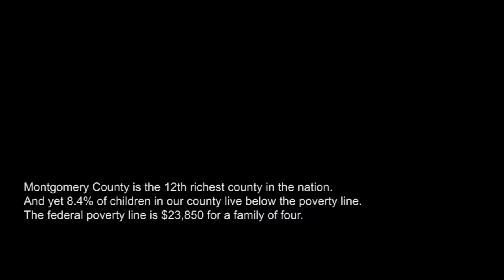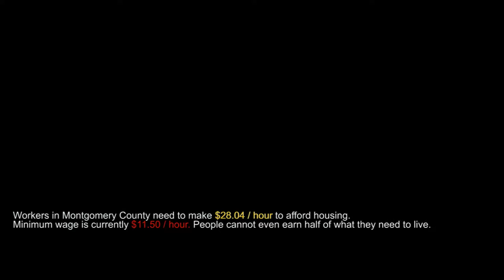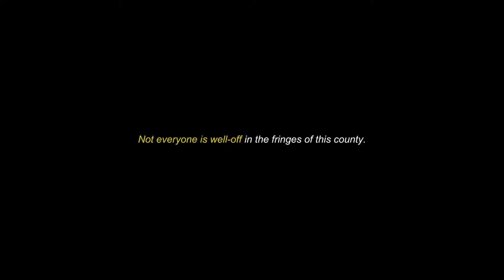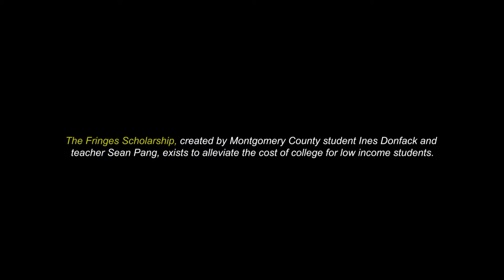Fringes: MoCo's Hidden Pockets of Poverty - AdolescentTV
In this investigative documentary, director Ines Donfack explores the hidden pockets of poverty in Montgomery County, Maryland. It's the twelfth richest county in the entire country, yet 69,755 people live below the poverty line. During the filming process, Ines interviewed city personnel, homeless shelters, nonprofits, and low-income community members in an attempt to understand what's causing this enormous, county-wide divide; ultimately, she concluded that the biggest reason is a minimum wage that does not reflect the high cost of living.

Director: Ines Donfack @odetofuture